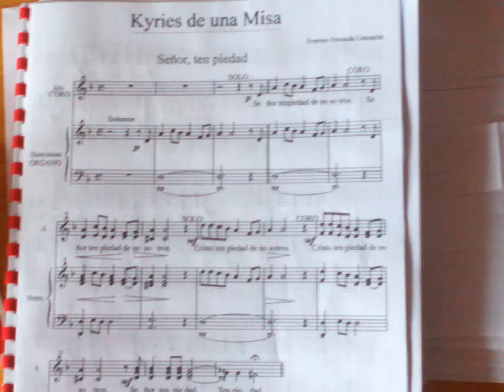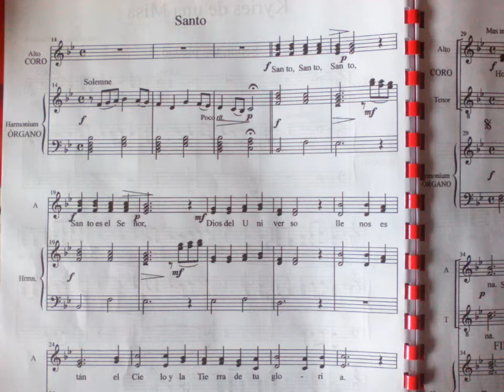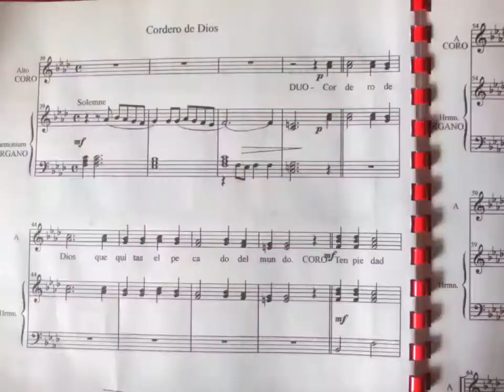Kyries y Salmo que interpretamos el Coro Parroquial en la Misa de TVE el 20_ 09_ 1987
Kyries. Musica original: Evaristo Fresneda Limonche.